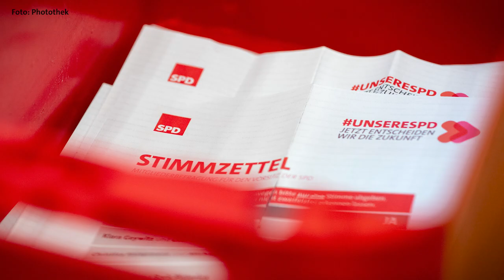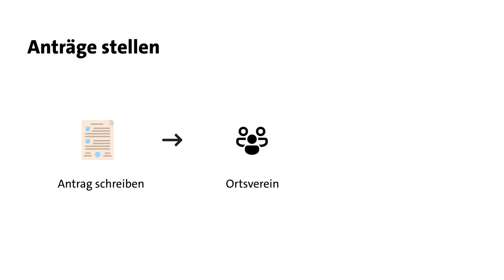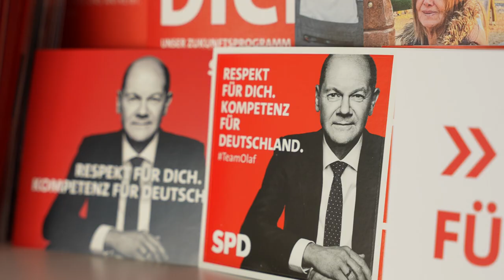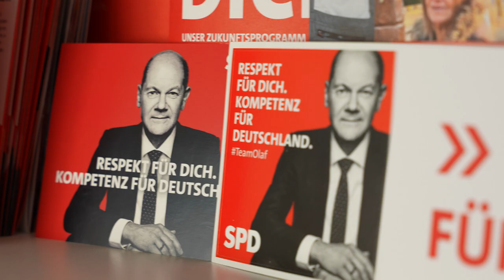10 Vorteile, die du nur als SPD-Mitglied hast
Viele Leute fragen sich, wieso sie heute noch in eine Partei eintreten sollten. In diesem Video zeigen wir dir 10 Vorteile, die du nur hast, wenn du SPD-Mitglied bist. Wir sind eine starke Gemeinschaft, in der du dich für eine lebendige Demokratie engagieren kannst.

Überzeugt? Hier kannst du in die SPD eintreten

00:00 Bedenken
00:21 No. 1: Bei Mitgliederentscheiden mitbestimmen
00:40 No. 2: Besser informiert
00:57 No. 3: Im Ortsverein engagieren
01:17 No. 4: In Fachthermen eintauchen
01:41 No. 5: Anträge stellen
02:04 No. 6: Politik lernen an der Parteischule
02:24 No. 7: Partei-Ämter übernehmen
02:43 No. 8: Für Ämter kandidieren
03:09 No. 9: Im Wahlkampf unterstützen
03:50 No. 10: Unterstützung bekommen
04:18 Auch der Mitgliedsbeitrag hilft

Die SPD macht Soziale Politik für Dich. Wie genau, das zeigen wir Dir hier auf YouTube. Mit Videos, die unsere aktuellen Gesetzesvorhaben erklären. Außerdem laden wir regelmäßig die besten Reden unserer Spitzenpolitiker*innen hoch.